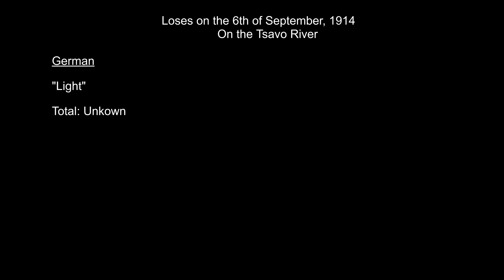Battle of Mzima Springs - Germans in the Grass Part 3 - Tsavo East Africa - 6th of September 1914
As a column of Germans edges closer to the Tsavo Railroad bridge, the British defenses are set. British Indian troops are tested for the first time in combat in Africa.

Sources credit:
Military Operations East Africa Volume 1 by Charles Horden, British Crown 1941
Guerrillas of Tsavo by James Wilson, self published 2012
World War One The African Front by Edward Paice, Pegasus Book 2008
A History of the The King’s African Rifles by Malcolm Page, Pen & Sword 2011
My Reminiscences of East Africa by Paul Von Lettow Vorbeck, Forgotten books 2015
THE "FOREIGN SERVICE" … by Harry Fecitt, Jstor accessed 2023
The Great War in Africa by Byron Farwell, Viking 1987
Mzee Ali by Bror MacDonell, South Publishers 2006
The War Economy of German East Africa, 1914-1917 by W.O. Henderson, Jstory accessed 2023
The Story of the East African Mounted Rifles by CJ Wilson, 1938

Picture credit:
Bundesarchiv